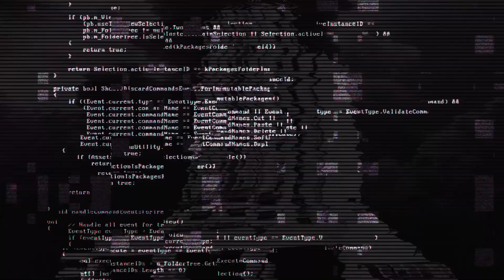Não dois: não dualidade explicada - Parte 4 - Aquilo que É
Através dele dá para entrar no grupo do Whatsapp/Telegram ou entrar em contato.⠀
Aulas de Yoga on-line, primeiros 30 dias de graça!⠀